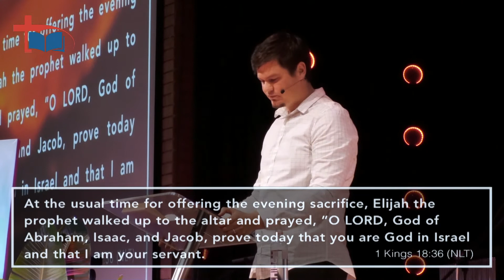9 August 18:00 Sunday Service - Jean-Louis du Toit 'Fire on the Mountain'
9 August 18:00 Sunday Service - Jean-Louis du Toit 'Fire on the Mountain'